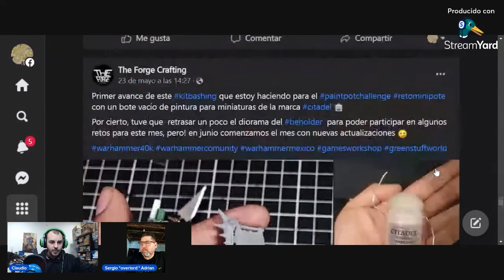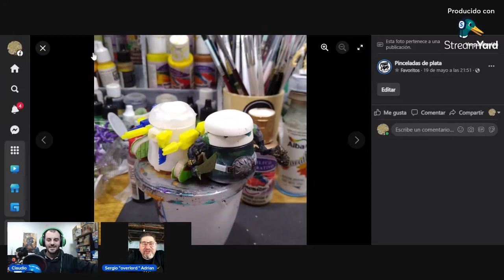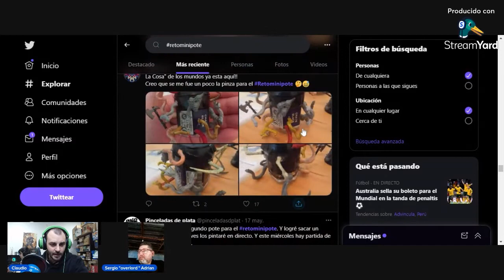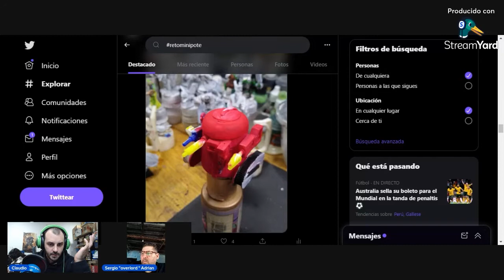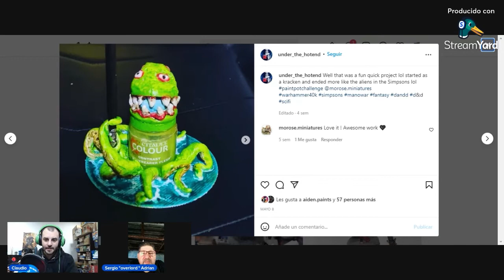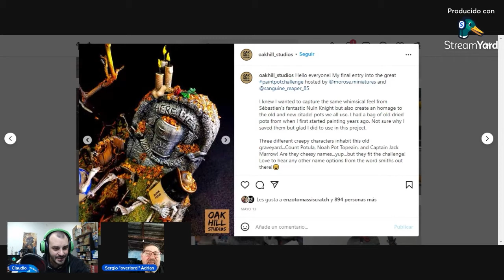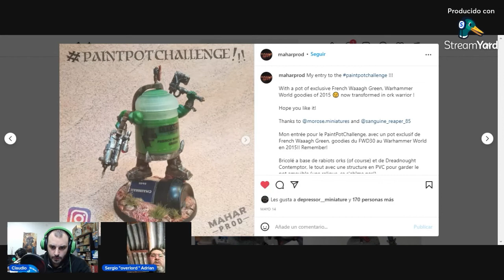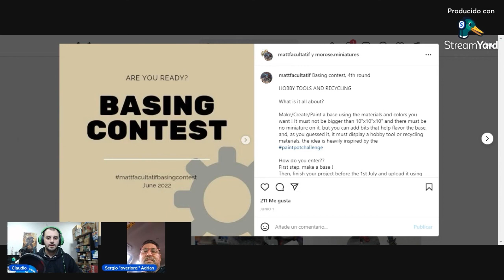RETOMINIPOTE junto a OVERLORD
Nos reunimos para ver los trabajos de la comunidad del retominipote junto al gran Overlord.

📣📣¿Buscas diseño gráfico? contacta con Flor en Instagram: @flobepi

🚗🚗GASLANDS EN ESPAÑOL (Cómo jugar, crear coches, Show Off y más)

🐲🐲 DRAGON RAMPANTE EN ESPAÑOL (Cómo jugar armar listas, partidas y más)

Música usada en el stream/vídeo

Las siguientes pistas son creación de Sara Lopez Productions:
Medieval Market Epic Music
Descubrimiento - Lovecraftesque
Viaje al horror - Lovecraftesque
Enfrentamiento - Lovecraftesque

Insidious
Totally Evil
Diamonds
Training Day
Trust Nobody
Human Error
Badly
The Red Door
Just Evil
Screamer
Virtual Reality
Cyberguitar
Devil In A Red Dress
I Remember
Almost Evil
Already Evil
Close Your Eyes
Smile
Synthwave Game Boy
Cold You
Cyberpunk Sport Music
Telephone Life - Do This
Horror Suspense Background Music
I Can Tell You by
Cyberpunk 2077
Deep House Music
Corporate Business Music
Epic Background Dubstep
The Epic Cinematic Background
The Sport Beat
Feel Crazy
Behind